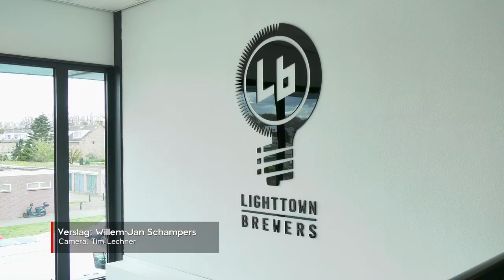Nieuwe Eindhovense brouwerij levert straks 2,7 miljoen liter ambachtelijk bier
De beste ideeën ontstaan vaak onder het genot van een lekker drankje. In dit geval een smakelijk, ambachtelijk biertje. De Eindhovense brouwerijen 100 Watt Brewery en Van Moll Craft Beer zochten de samenwerking met Stadsbrouwerij 013. Het resultaat is Lighttown Brewers, een spiksplinternieuwe productiebrouwerij in hartje Eindhoven.